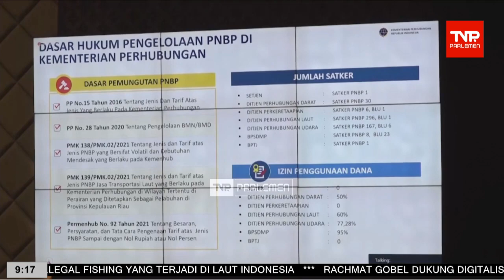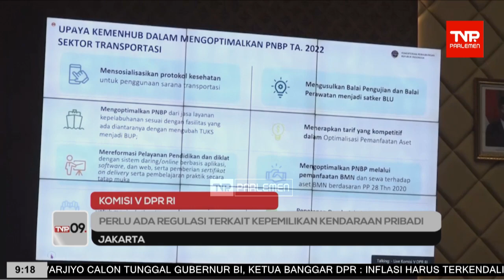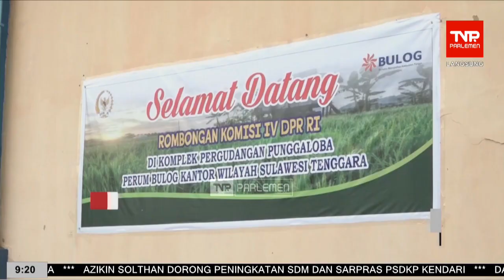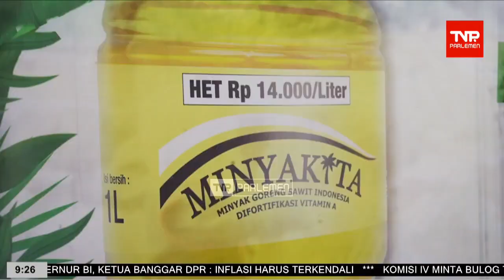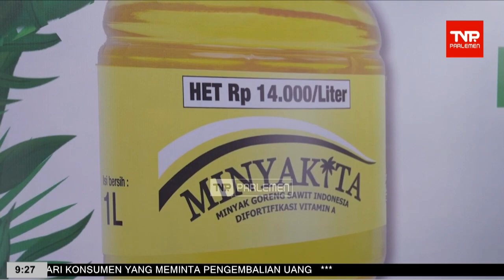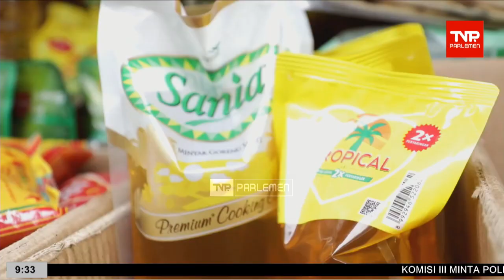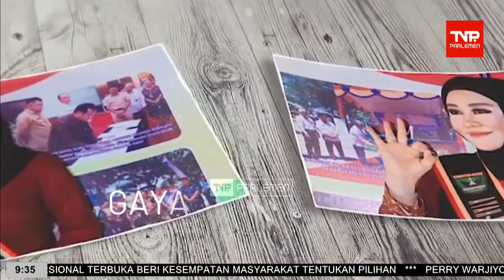TVR 09 - 24 Februari 2023